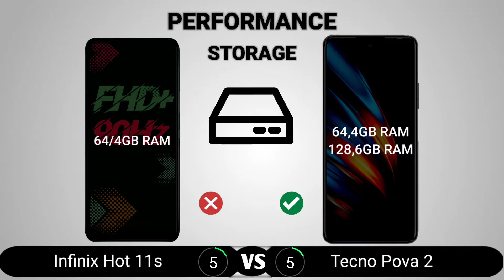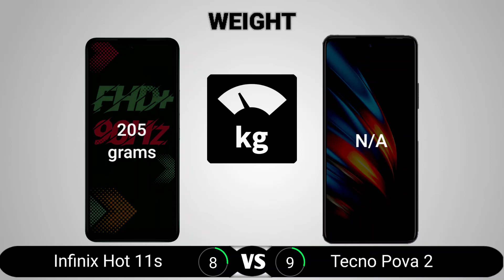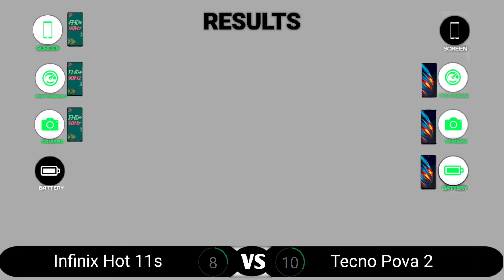Infinix Hot 11s vs Tecno Pova 2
In this video:

0:00 Display
0:42 Performance
01:29 Camera
02:15 Battery
02:37 Body
03:33 Features
04:01 Results